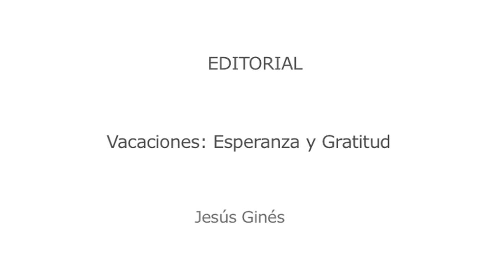Jesus Ginés Vacaciones